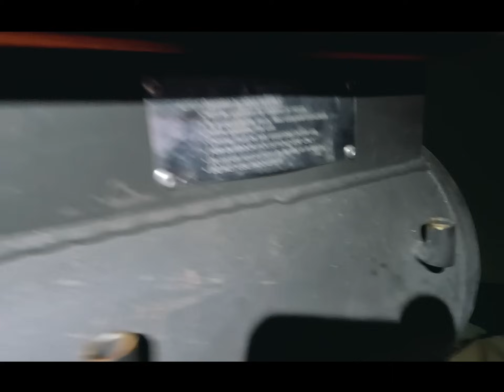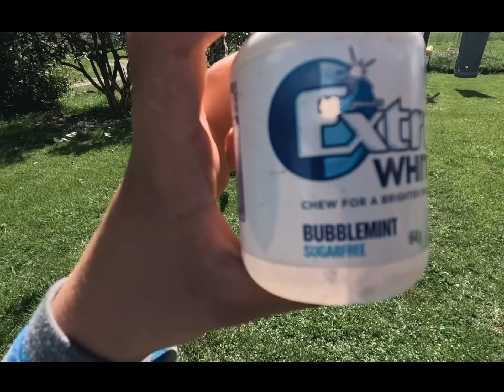New Zealand adventure VLOG 261 Josh James, Sonny Jim The eel in the Fyke net and the whitebait patty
Throw us a bone and access exclusive content not available on youtube

Hunting belt link
 We head into the wild on search of a yearling for the freezer, a trout for the rod and a camping trip for the soul...
 We find an Eel fyke net - that must have been there for 20 years or so, still had an eel in it. We free the Eel, take the net home and catch another eel, that we donged on the head.
 The whitebait have been screaming in the last few days and I have a bit in the freezer to give to family and friends.
 Its been an excellent season on the West Coast with huge numbers of whitebait running in most of the rivers, everytime the ocean calms down.

 Thanks so much following our adventures, we appreciate you!